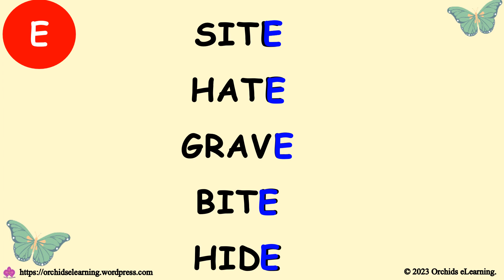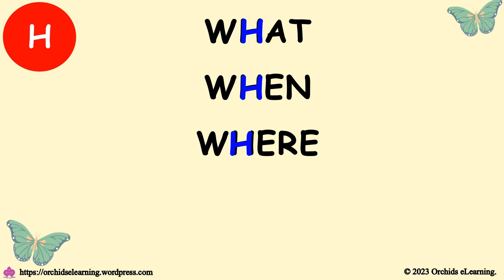Silent Letters in English from A-Z (PART - 3) | List of Words with Silent Letters | Pronunciation